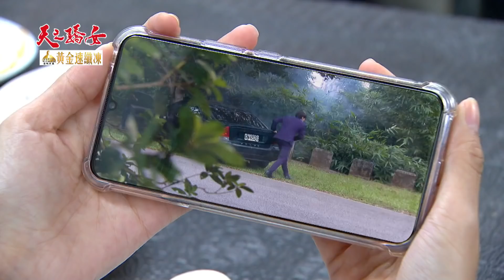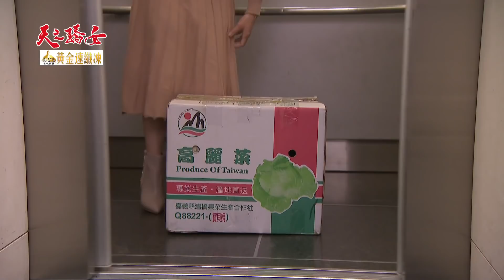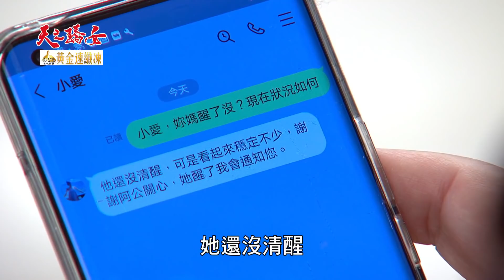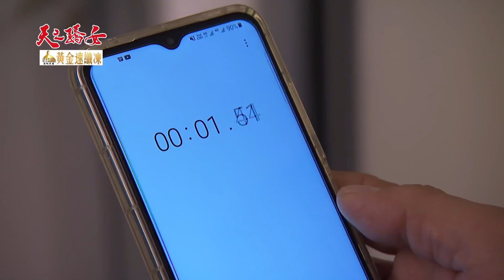天之驕女 第333集 Proud Of You EP333【全】｜【頂超生技黃金速纖凍】